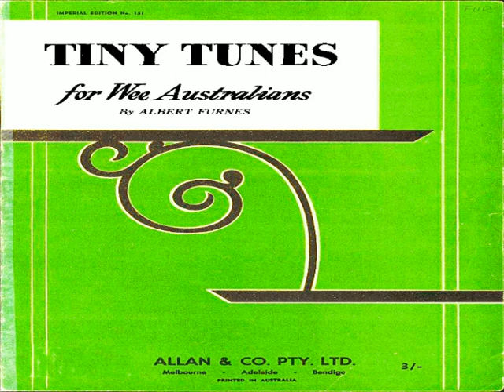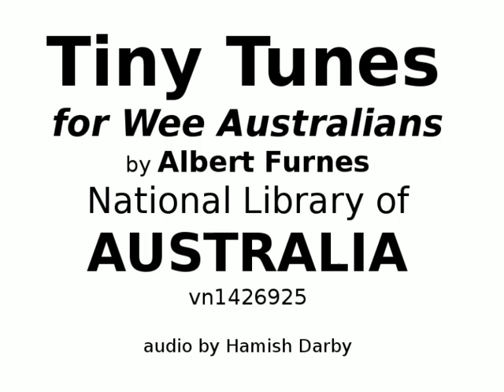TINY TUNES FOR WEE AUSTRALIANS 1930's by Albert Furnes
From slow to more complex piano exersizes without octaves for children with native fauna themed lyrics.
Synthetic Audio recording dedicated to Kerrie & Gav.
LYRICS
1. ROCK-A-BYE BABY KOALA BEAR
Rock --a-bye Baby Bear on the tree top
When the winds blowing, the gum branches rock
Should the bough break and to the earth fall
Down will come baby bear, mother and all.

2. NAUGHTY WILLIE WAGTAIL
Wiggledy, Waggledy Willie Wagtail
There you are sitting upon a fence rail
Not for a moment are you ever quiet
Fidget and wriggle from morning to night
First you head then your tail on the go
How like you are to some children I know.

3. MAGGIE MAGGIE MAGPIE
Maggie Maggie Magpie perched in a tree
High amoung the branches whistling merrily
Do you whistle early in the morning cool
To call us up for breakfast and in time for school?

4. PARROT
Pretty Poll, pretty Poll, pretty Poll in the tree
Won't you come and live with me?
Really if you only knew, how I'd love to play with you.
You would always stay with me and never fly away
Pretty Poll, pretty Poll, pretty Poll.

5. OVER THE PLAINS WITH THE EMU
Over the plains with the Emu
That's where I'd just love to go
Snuggled right down in his feathers
Softer than most beds I know
Wouldn't we go along quickly
Almost as fast as a train
But when it got about bed time
I'd want my mamma again.

6. I SAW A LITTLE RABBIT ONCE
I saw a little rabbit once crouched in a furry ball
He thought he heard a doggie bark, but wasn't one at all
I think it was a motor car that blew it's motor horn
But bunny didn't wait to see, he dashed into the corn.

7. THE RACE (KANGAROO & PLATYPUS)
Little Jimmy platypus and Jacky Kangaroo
Asked the birds and beasts to watch them race.
Jimmy had the greater perseverance of the two
Biger Jacky had the faster pace
Jacky bounded off, just like a rushing wintry gale
Jimmy far behind him followed on
But just like the stupid hare, you've heard of in the tale
Jacky went to sleep, so Jimmy won.

8. THE POSSUM
Tramp, tramp, tramp, tramp, tramp tramp, tramp, tramp
I was walking down a road beside a hedge I saw
A little possum in a trap, fast held by his front paw
I could not bear to see him there enduring so much pain
And so the trap I opened wide and let him go again.

9. TOPSY-TURVY WOMBAT
The topsy-turvy wombat wakes up in dreadful fright
If it is dark and he is still in bed
He knows his mother will be cross, if he should sleep at night
When he should have been up and dressed instead
Oh wouldn't it be funny if all little girls and boys
Were cuddled up asleep when it was light
And when the moon was shining bright
To get out all their toys
And call the night the day, and day time night

I would be delighted to supply MP3 in exchange for recorded vocals.
See also "A Lesson In ABC" by ALan Rattray & Louis L Howard